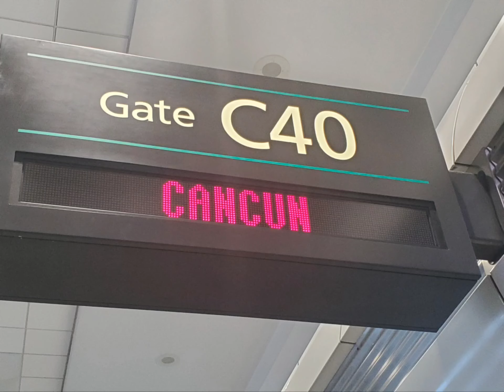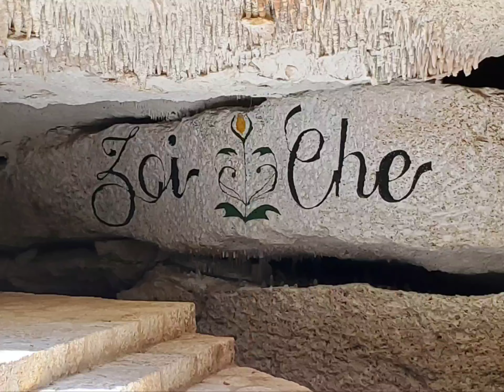cancun. kingsiii 23